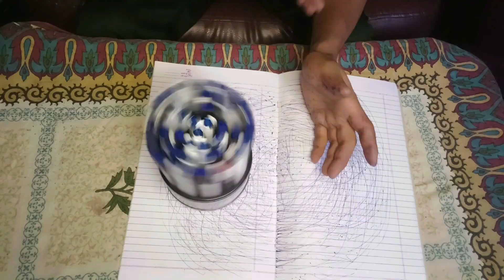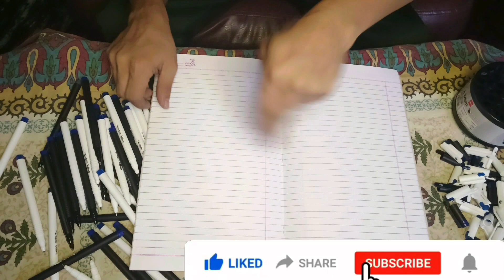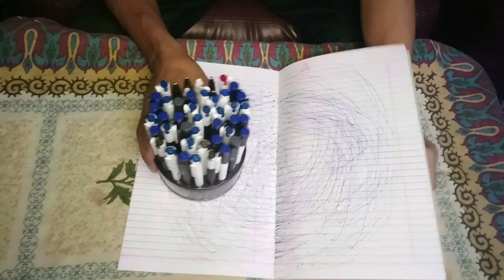50 pen experiment/amazing pen experiment🖊️ amazing 50 pen trick😱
50 pen experiment/amazing pen experiment🖊️ amazing 50 pen trick😱

Dosto is video mein maine
5 balloon experiment Karke dikhaya Ho bohut Kamal Ka Video hai video achcha Lage to hamen jarur support kijiega

pen imagine trick
pen spinning tutorial in hindi
pen spinning combo
pen magic tricks malayalam
thumb around pen spin
pen spinning tricks easy
finger pass pen spinning
how to spin a pen infinity
oscar owen pen spinning
triangle pass pen spinning
double charge pen spinning
pen spinning tornado
bts pen spinning
pen experiment50
science experiments working
model
science experiments class 9
experiment with pencil
easy experiments
experiment motor
experiment
pen experiment parithabangal
experiment tamil
science experiments with water
pen experiment malayalam
paper experiments easy
pen ink experiment
pen refill experiment
pen experiment of 50
50 pen experiment